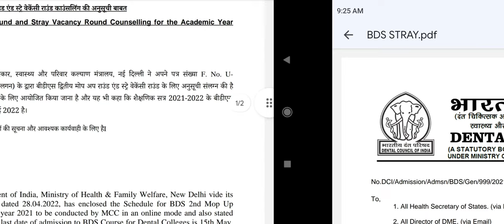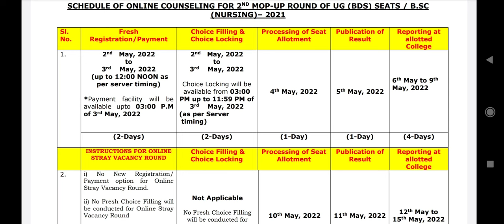MCC Mop Up 2 and Stray vacancy round schedule published !! More Seats still vacant